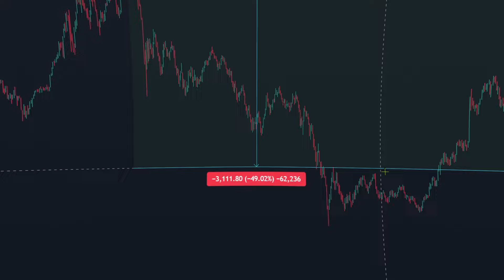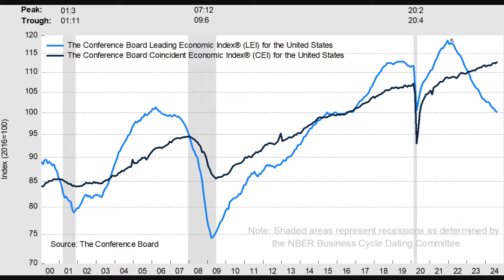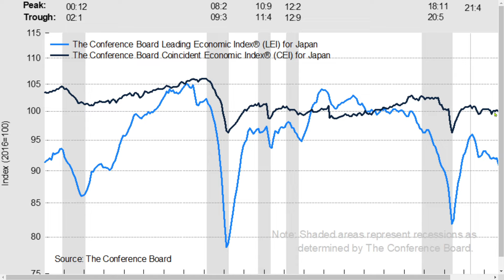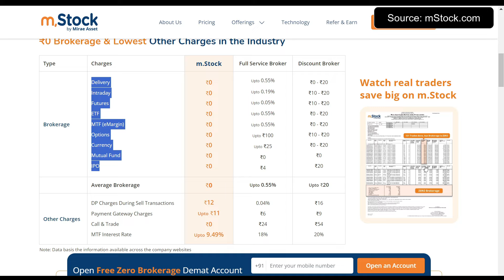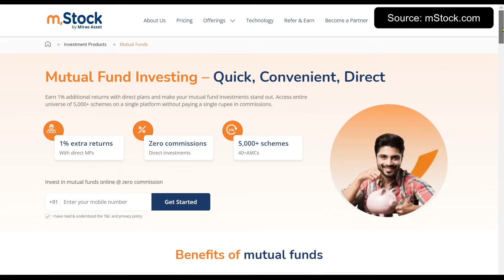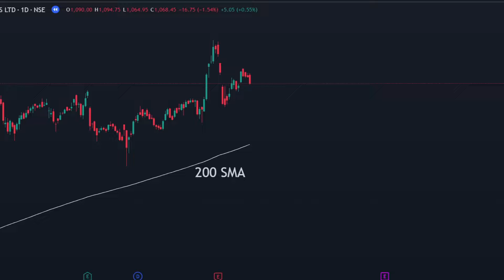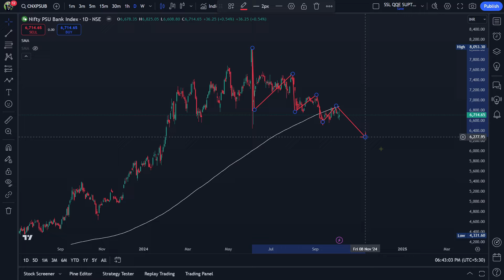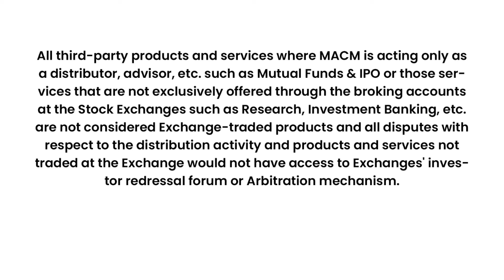Loss हो रहा है ? कौन सा Stock रखे और कब Sell कर दे - Stock Market Crash क्या होगा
ZERO Brokerage Demat and Trading Account across all segments including Intraday, FnO, Delivery, IPO, Mutual Fund, ETF's
Which stock to sell and which one to keep. When stock market fall further.
Shall I book loss and exit stock market now. Shall I hold now. How much nifty will fall more. It is a correction or NIFTY crash. Everything for stock market beginner to professional.

Happy Learning
Pravin Khetan

He is active trader and investor in stock market for over 18+ years. Along with a rich experience of teaching over 15000+ students at top institutes and companies i.e. IIMs, FMS, Delhi University, BITS-Pilani, IMS, IMT, NSE and many others.
His students are working in top MNCs and many doing professional trading.

He founded iPlan Education in 2010 and launched in Delhi, India's 1st complete stock market course for traders, investors and stock market beginners. Though NSE launched NCFM course first and before us but it was created for stock brokers and jobs.
You can check iPlan Education YT Channel for older videos of 2011. They teach technical analysis, future and options strategies, fundamental analsysis, CFA, FRM and  many other programs.

🔵 Professional Courses (Live Face to Face and Zoom Class)

🔴 Become a member of my youtube community (Just ₹ 89)

___Follow me:___________________________________________